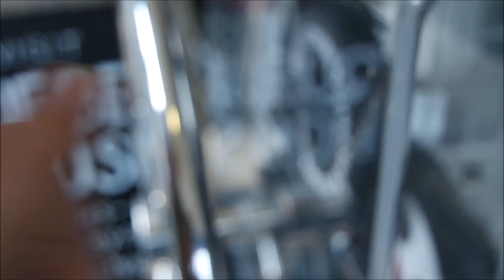Visiting Chartwell: Churchill's home!!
We took the scenic route to Chartwell! There we "walked' around the gardens and took a look inside Churchill's home!